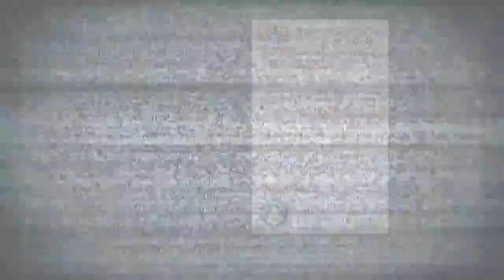Gaia Odyssey - Tips and Tricks about Artifact | How to boost Huge amount of CP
This is my 11th Video of Gaia Odyssey Tips and Trick about Artifact